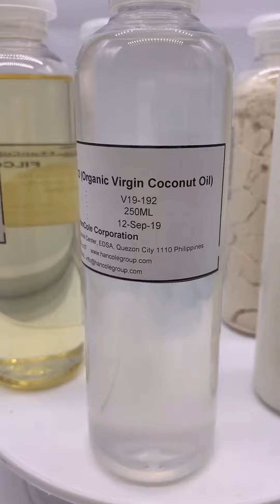WE FOUND IT! Fil-Organic Coconut Flour and Oils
Great looking and great tasting food dishes deserve amazing and unique ingredients. This is Fil-Organic Coconut Flour & Oils. Would you like a free sample?

Be an important part of promoting Philippine products in the US market. Let us know what you think.

* How much would you pay for this product?
* What type of store would you like to see this product in?
* Can you refer this product to a store owner, wholesaler, importer, distributor and e-commerce entrepreneur?